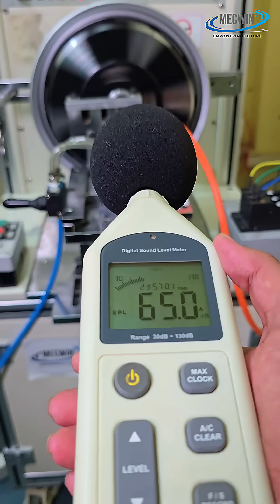Why Most EV Motors Fail in 2 Years (And How Mecwin Fixed It) | EV Motor Reliability Explained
Most EV motors on the road don’t survive beyond 2 years — overheating, dust, and poor manufacturing kill them fast.

But at Mecwin Green Propulsions Pvt Ltd, we refused to accept failure as “normal.”

Here’s how we fixed it with better thermal design, IP-rated sealing, and real-world torture testing.

🔹 Problem: Overheating, poor sealing, cheap manufacturing

🔹 Solution: Smart cooling, rugged IP67 casing, and rigorous endurance tests

🔹 Result: Motors that last longer, cut downtime, and save fleets money

Want motors built for India’s toughest roads? Talk to our experts at Mecwin Green Propulsions today.